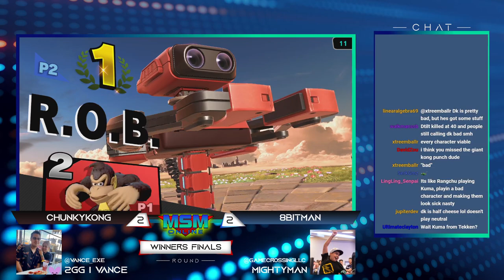MSM Online 61 - 8BitMan (ROB) Vs. Chunkykong (Donkey Kong) - Winners Finals